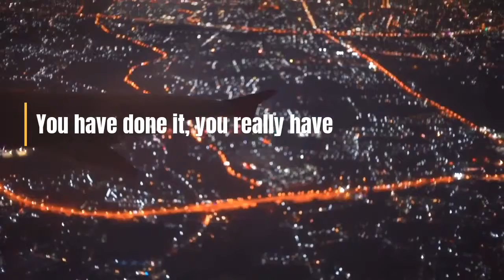So you want to go on Safari we got Safari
Inside look at what happens when you go on Safari with The Real South Africa in Johannesburg South Africa.  One of the most sought after evens when you are visiting Africa.  Safari and looking for the Big 5 is a task.  However once you have seen the big 5 and have done it in grand style like we do it you have completed that task.  Come see the big 5 and go on Safari with The Real South Africa